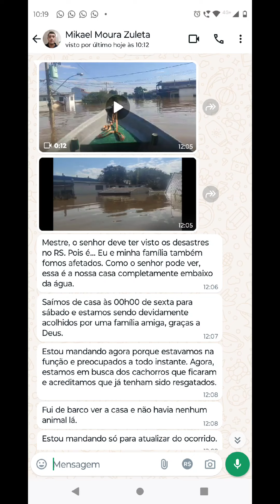Doações vamos continuar na batalha, mas dando algo em troca.